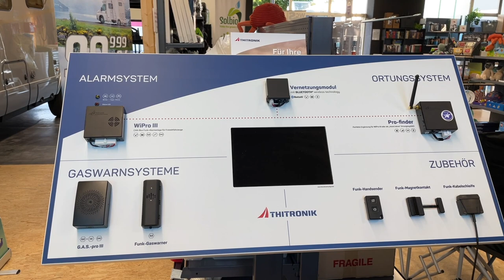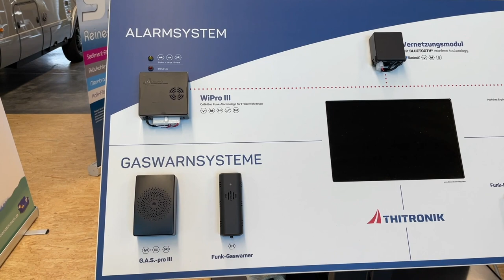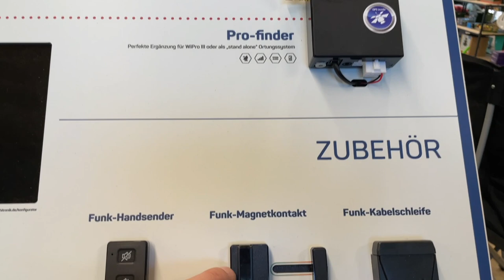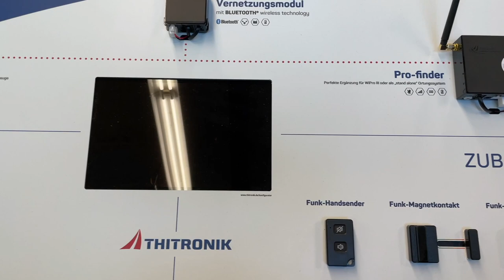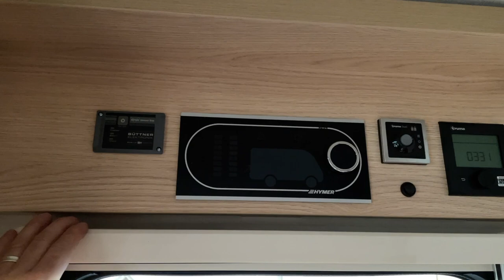MiKa Caravan | Ein Wohnmobil sicher machen inklusive einem kleinem Strompaket.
MiKa Caravan
Heininger Str. 24
91550 Dinkelsbühl